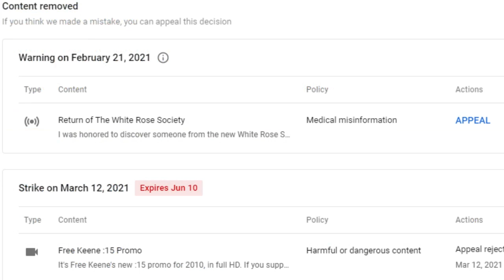Footloose Sentenced for "Disorderly Conduct", Goes Off on Court Goons!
At the end of December of 2021, Frank "Footloose" Staples was put on trial for "disorderly conduct" for allegedly speaking "too loudly" outside NH governor Chris Sununu's house. The robed woman at Exeter District Court in Brentwood, NH found him guilty and scheduled a sentencing date, which was today.